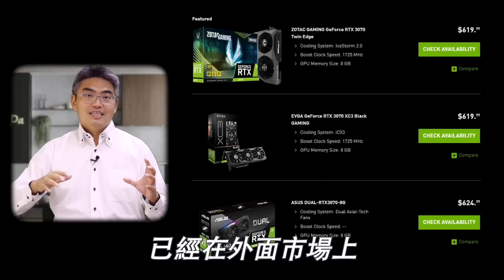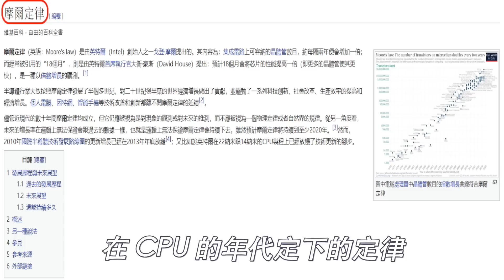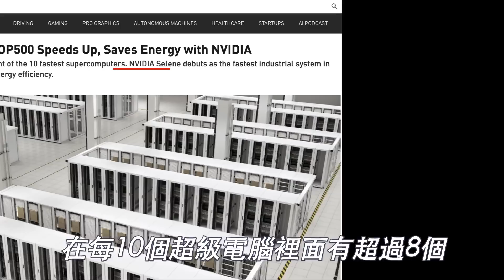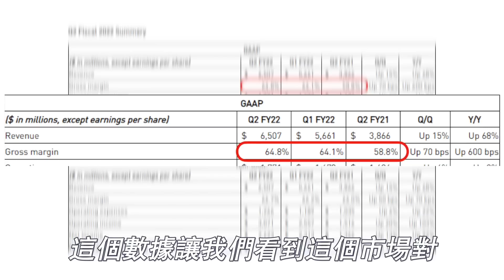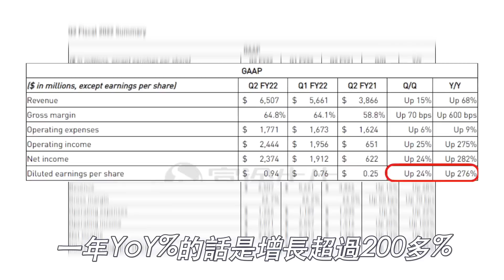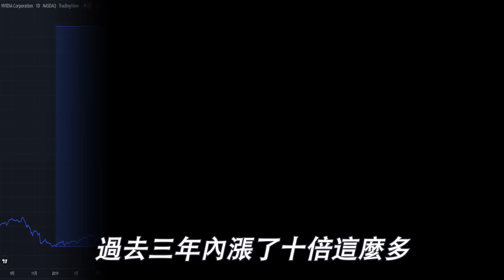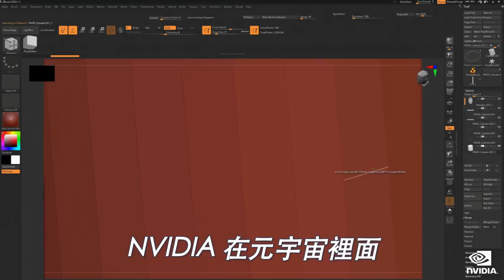NVDA 股票分析｜元宇宙+AI第一股Nvidia還能升十倍？ | 獨占元宇宙和虛擬貨幣挖礦兩大風口的牛股｜英偉達NVDA深度分析｜美股｜2022股票投資｜Chief Papa 張志雲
影片主題介紹：
投資英偉達NVDA股票的風險是什麼？未來還可以升十倍嗎？
NVDA是2022必買標的？
半導體股和芯片股的前景如何？
為何NVDA是我看好的美股？

這條視頻都能為你解答！
影片目錄
00:00 影片主旨解說
00:46 NVIDIA 的產品應用與銷售情況
02:14 NVIDIA在行業/板塊中的競爭力
06:54 NVIDIA業績報告分析
09:07 現在買會否高追？NVIDIA未來還會否持續增長？
13:53 應注意的風險
往期精彩視頻分享：
◎2022股票投資｜4只必買股+股市預測！2022年投資指南｜2022股票投資佈局

◎阿里巴巴 vs 京東 vs SE stock 哪只電商股在2022年可以買？電商科技股分析

＼Follow me ／
■其它能找到Chief Papa的地方